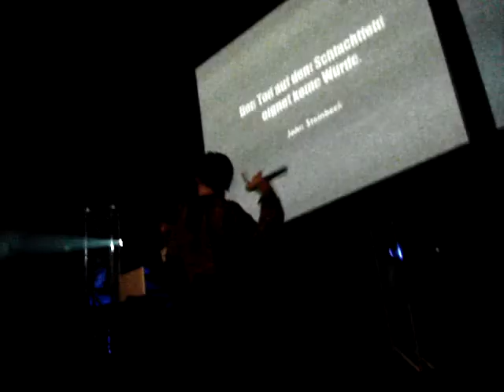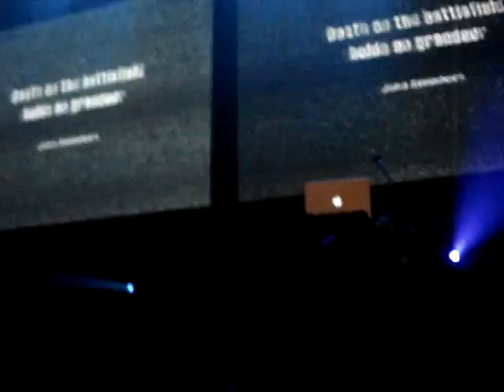Nachtmahr El Chupacabra live @ Kinetik Festival 3.0 Montreal May 15th 2010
Nachtmahr singing about his beloved pet.